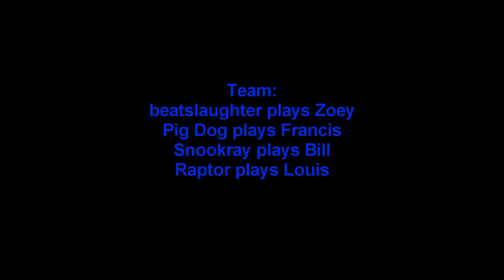L4D Survival The Boathouse 30:16 mins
For this incredible time i searched for very intense music cause the game was intense to xD
The result this video kicks ass i think :)

Team: beatslaughter, Pig Dog, Snookray, Raptor

Tools used: Fraps, Sony Vegas Pro 10

Songs:
1.) Blue Stahli - Accelerant
2.) Blue Stahli - Ultranumb
3.) Blue Stahli vs Korn - Mystique
4.) Blue Stahli - Shotgun Seniorita